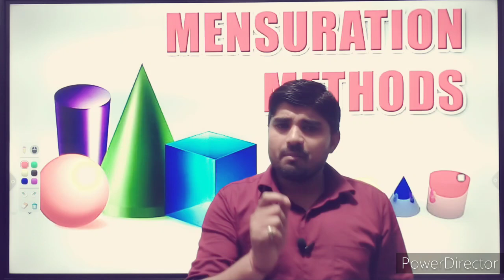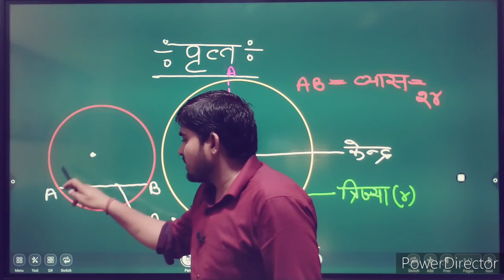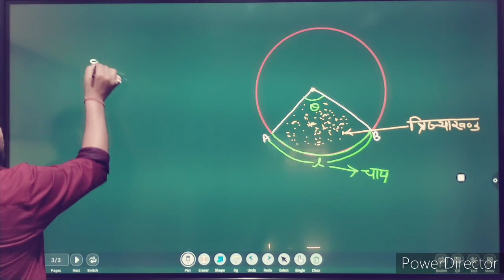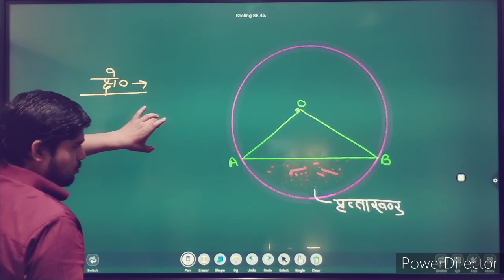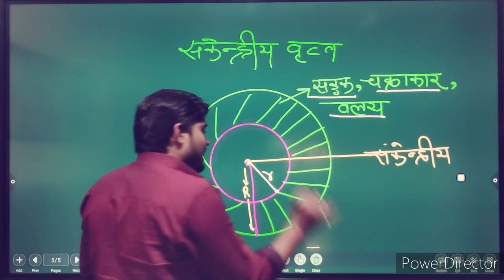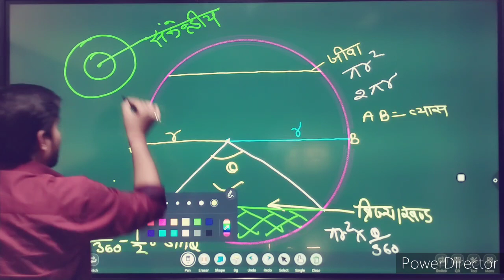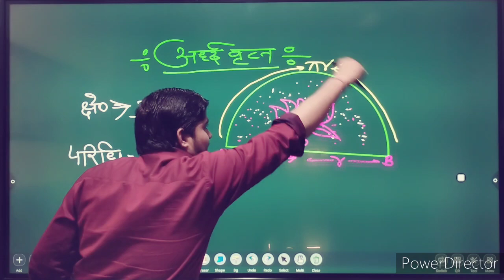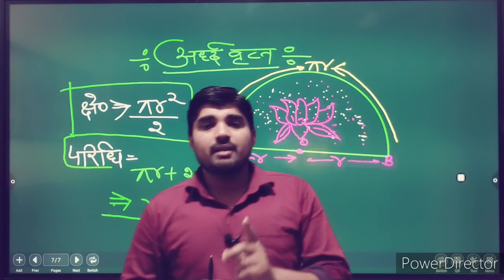mensuration (क्षेत्रमिति)||PART.1||circle||By.Aman Sharma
Hello doston
is video ko Apne sabhi WhatsApp group Facebook group mein fela do .

Tags .